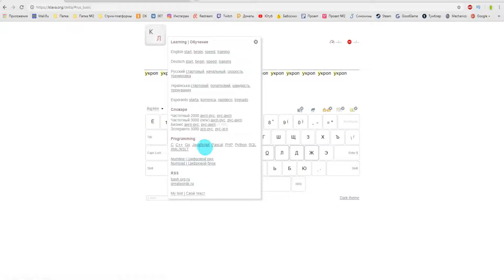Как Научиться Быстро Печатать? Как Печатать с Огромной Скоростью?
Прочие теги:

● MeraN
● Меран
● Быстрая печать букв
● Как освоить слепой набор
● Как научиться быстро печатать
● Как печатать с огромной скоростью
● Клавиатура
● Быстрая скорость печати
● Клавиатурный тренажёр
● Быстрая печать
● Слепой метод набора
● Тренажер клавиатуры
● Быстрый набор текста
● Быстро печатать
● Онлайн быстрая печать
● Клавиатурный тренажер скачать
● Скачать быстрая печать
● Печатать вслепую
● Научиться быстро печатать
● Скоропечатание
● Скорость набора
● Слепой метод печати
● Машинопись